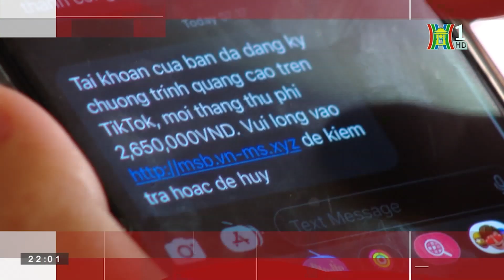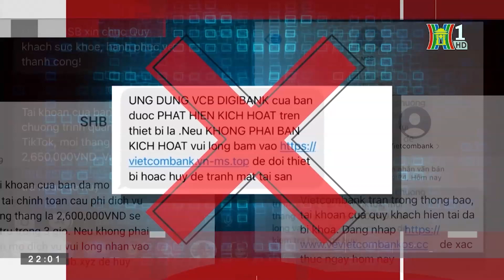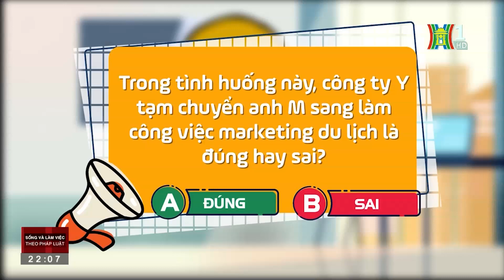Thời điểm công nhận hôn nhân có hiệu lực | Sống và làm việc theo pháp luật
Ông H và bà C đã tổ chức lễ cưới và chung sống với nhau như vợ chồng từ năm 1981 đến nay. Mới đây, để thực hiện việc bán căn nhà là tài sản chung, ông H và bà C đã đến UBND phường Q để xin làm thủ tục đăng ký kết hôn. Tuy nhiên, cán bộ tư pháp hộ tịch từ chối xác nhận ngày cưới và chung sống với nhau của hai ông bà là thời điểm quan hệ hôn nhân được công nhận. Vậy pháp luật hộ tịch quy định thế nào về điều kiện kết hôn? Mời quý vị cùng theo dõi chương trình "Sống và làm việc theo pháp luật" hôm nay để hiểu rõ hơn về vấn đề này.